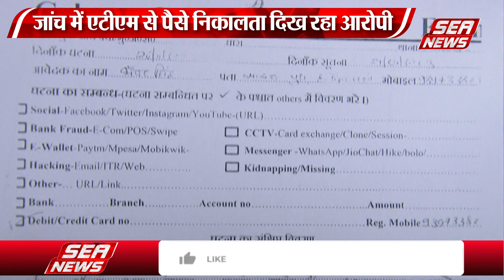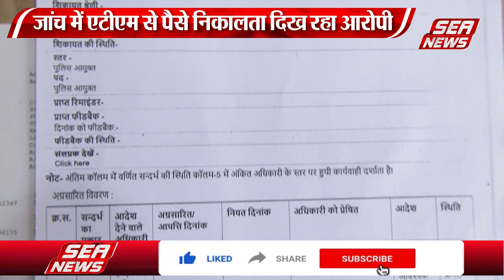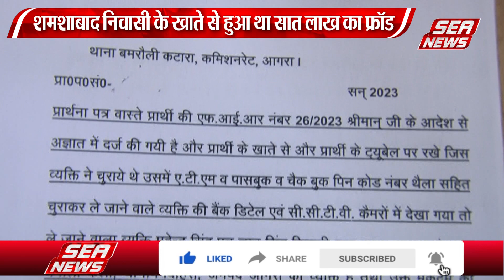शमशाबाद पुलिस पर लगा पैसे लेकर आरोपी को छोड़ने का आरोप